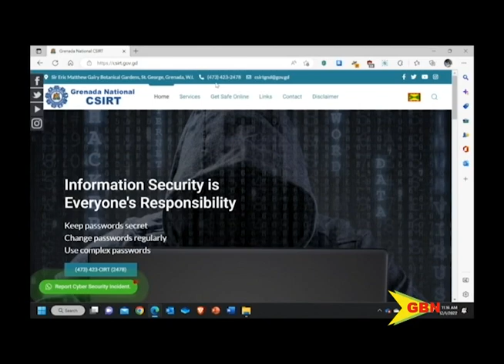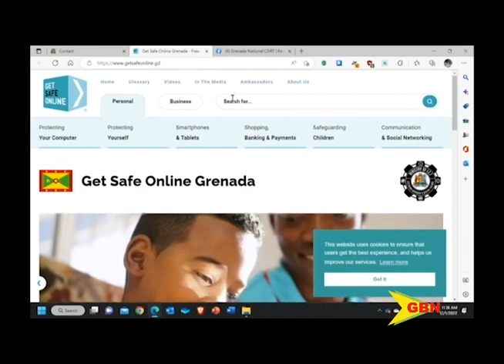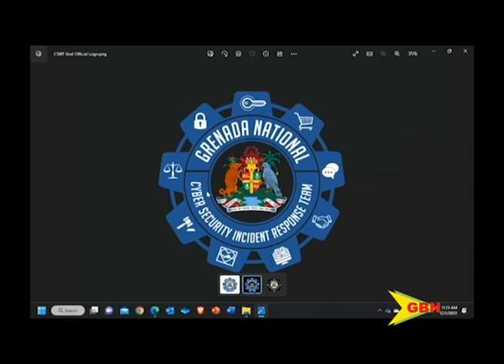CSIRT LAUNCH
The cyber security incident response team [c-sirt] now has an official website and new logo.